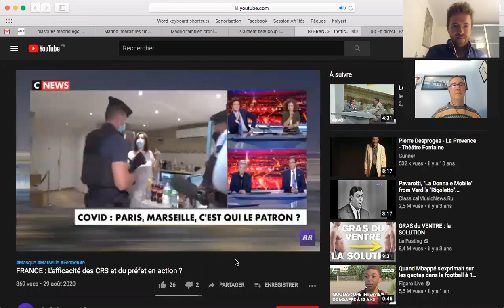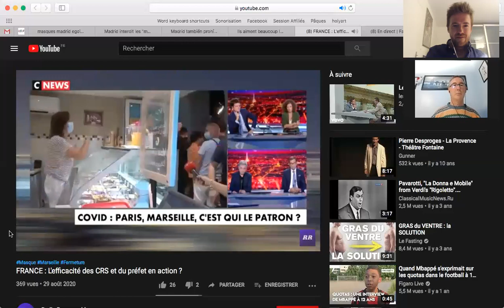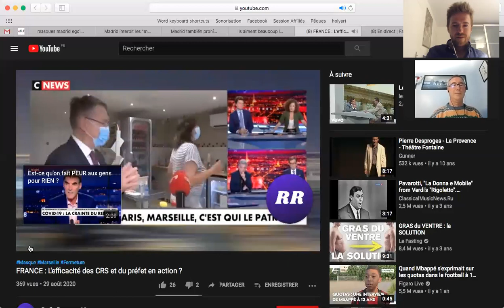Regards Libres #162: Le préfet Barbe martyrise une marchande de glace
Discussion sur l’action de la police et du préfet Barbe à Marseille.